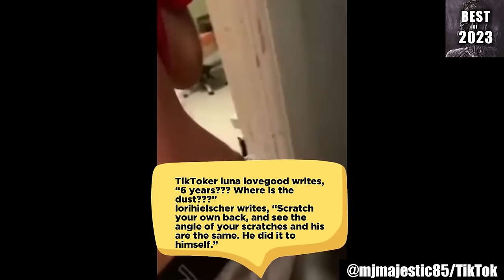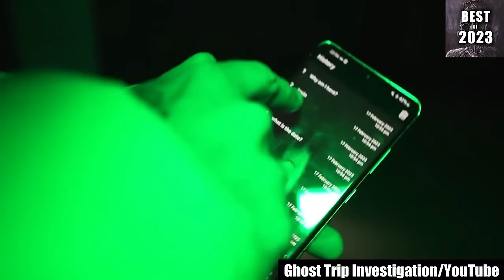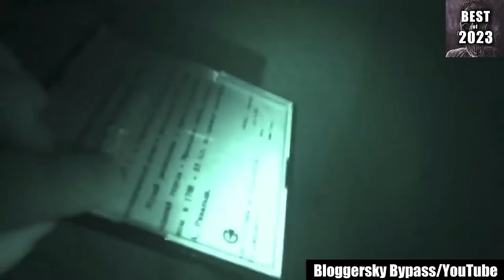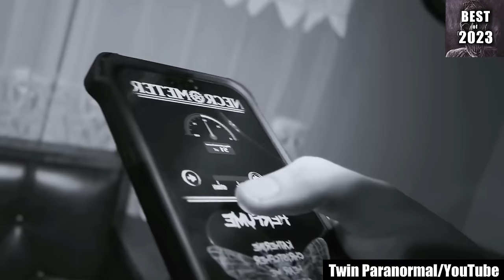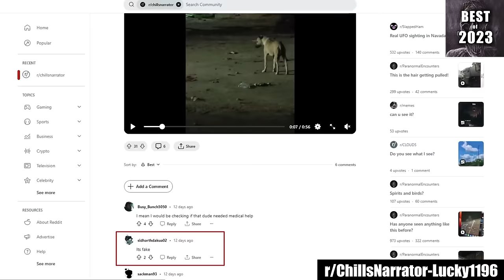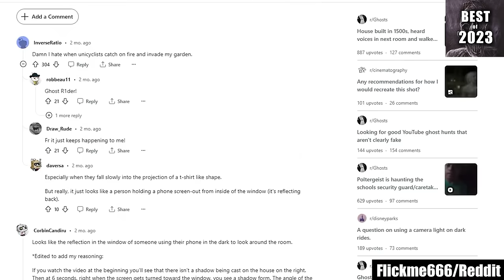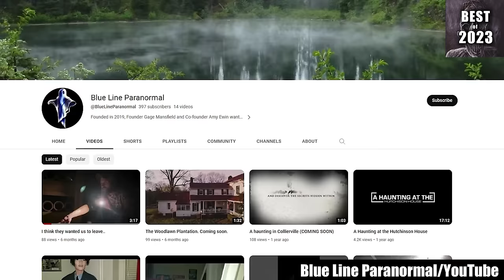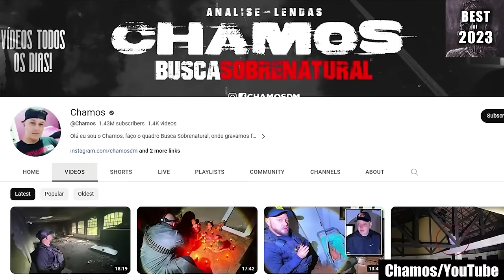The Scariest Videos of 2023! (Part 1)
As the winter arrives and chills creep into the air, it's time to embrace the season of scares. In the spirit of all things eerie, I've put together a spine-chilling collection for you to revel in. Here are the scariest videos of 2023! Get ready to face some of the creepiest clips lurking in the darkest corners of the internet — but remember, this hair-raising playlist transcends mere seasonal frights...

From grisly ghost encounters to haunting happenings in abandoned places, this scary comp has it all to make you feel more than the usual, conventional fear. What if I told you that the horrors you fear may not be confined to the realm of fiction? This list of creepy videos will plunge you into the depths of your most deep-rooted fears, making you question the very fabric of the world we live in!

Each entry in this countdown of scary videos embodies the essence of true horror, and will leave you with lingering thoughts that extend far beyond your screen. No joke, these eerie sights will make you ponder the creaking sounds in the night — are they just the house settling, or is something more ominous at play here, prowling in the shadows? If you choose to dive into these scary videos, prepare yourself for an unsettling journey that'll keep the chills alive throughout the night. Be ready to confront the unnerving, the gut-wrenching, and the frighteningly pulse-pounding!

For the avid horror enthusiast seeking adrenaline-pumping, nerve-shattering chills, this list of scary videos promises an unforgettable night of frights! So, if you consider yourself one of them, lock the door, settle in, and let the nerve-wracking nightmares unfold! But beware — if you're not a fan of the genre, this is your chance to run for the hills. These creepy videos operate on a different plane of fear, and will make you go through the kind of experiences that far transcend the ordinary!

When I first came across these clips, they sent shivers down my spine, and left me with an inexplicable feeling of dread persisting in my psyche. And I'm someone who has lived and breathed horror for as long as I can remember! If these scary videos could freak me out like that, I shudder to think what they'll do to the average YouTube viewer, or someone new to the genre of horror.

So, a fair word of caution: Do not, I repeat, do NOT proceed if you get frightened easily. Because these creepy videos will blur the lines between your reality and nightmares, leaving you nowhere to escape for months to come! Sleepless nights, nerve-wracking shivers, and unease will be your only companions. However, if you think you're someone who can handle the sheer chills that come from these scary videos, you can go ahead and prove yourself wrong! But don't say I didn't caution you!